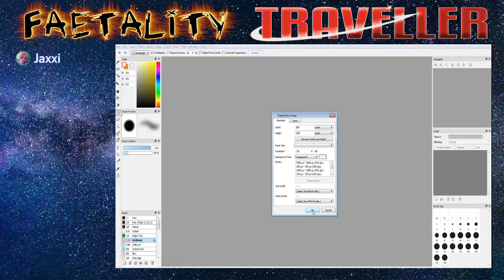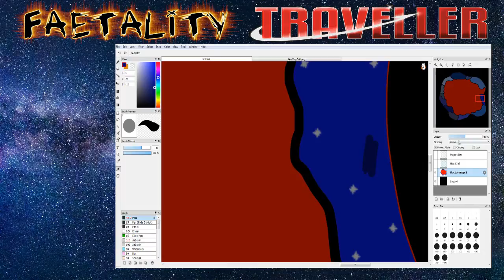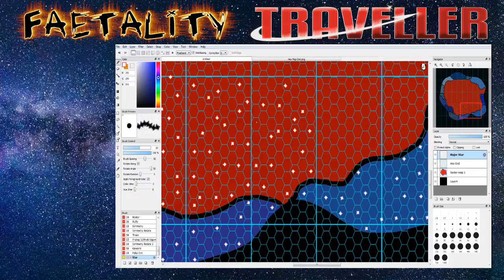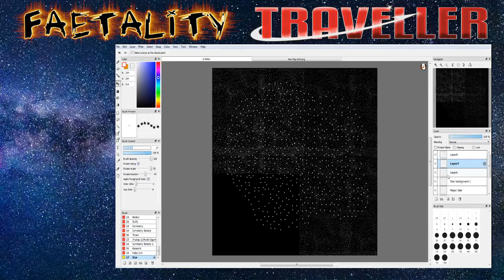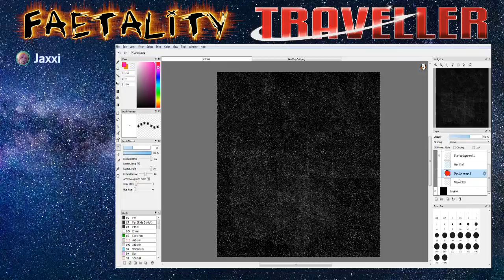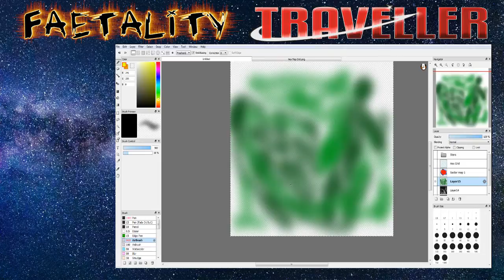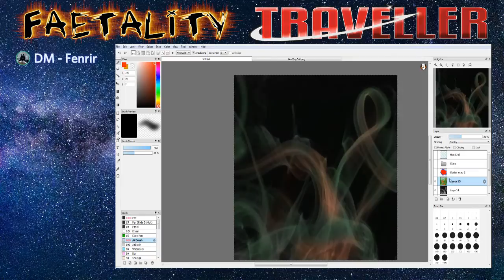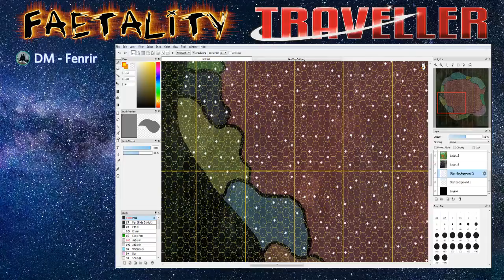Traveller RPG Space Map Making Attempt and Hangout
I will be attempting to make a custom space map from the How to be a Great GM tutorial while talking about the setting and just hanging out with friends.

Great GM - Tutorial for rpg map making for a Space /Sci Fi Setting Part 1 - Game Master Tips